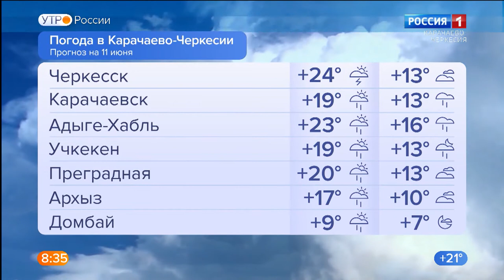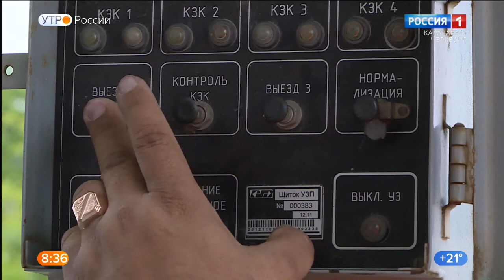Утро России. Карачаево-Черкесия 11.06.2021